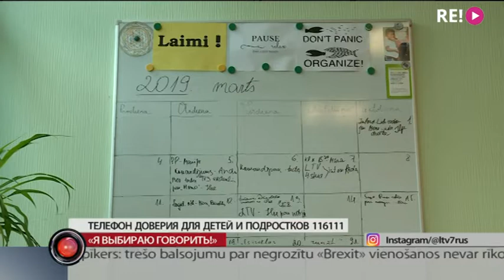«Я выбираю говорить!»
Насилие, оскорбления и унижение со стороны одноклассников — не редкость в современных школах. Инспекция защиты прав детей начала акцию помощи детям, пострадавшим от моббинга. «Я выбираю говорить!» - так она называется. Галина Солодовник расскажет подробнее.